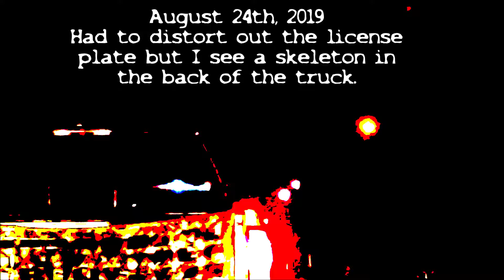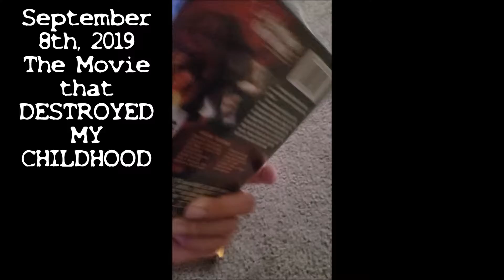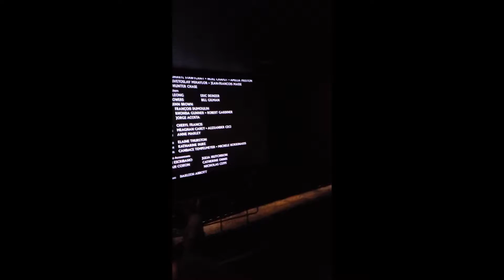Vvlogs 77: August to September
More Stuff to add, such little time.

What even were these videos? Just some parts in my life that lead to this moment. Half of it recording what happened these past few months, the other half are memes only found by the Dankest parts of YouTube I could crawl into.

Unknown Piano Song

Fleetwire - MC9 Synthwave
I couldn't find the song, the closest thing you can find is right here. Just go to the credits song: